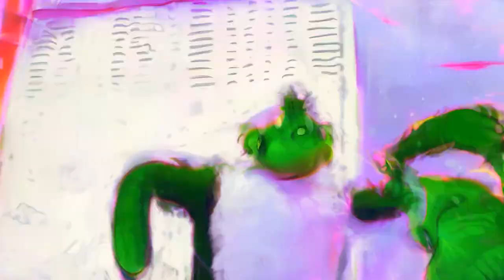Bloodhound Gang - The Bad Touch (BUT AS ALIEN LSD TRIP)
You and me, baby, ain't nothin' but mammals
So let's do it like they do on the Discovery Channel
(Do it again now)
- The Bad Touch

Textprompt:
"anime style studio ghibli aliens, 4k, detailed",

We generate Images with the help of AI and use them as background Images for our projects. We use different AI generators like Stable Diffusion, Midjourney and DALL-E 2.